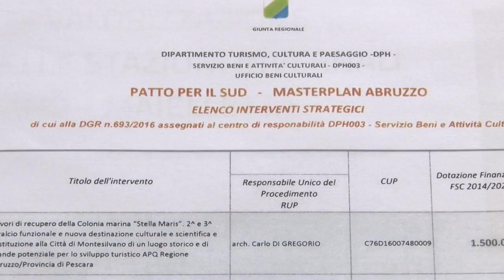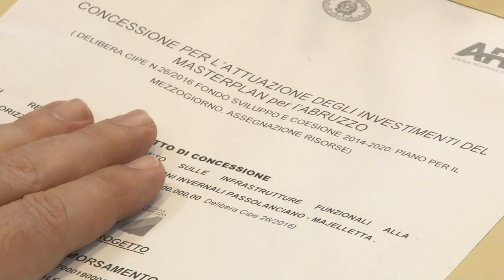Masterplan Abruzzo. Previsti 10 interventi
Il presidente della Giunta regionale Luciano D’Alfonso ha illustrato oggi a Pescara 10 interventi previsti nel Masterplan per un totale di 36 milioni  di euro